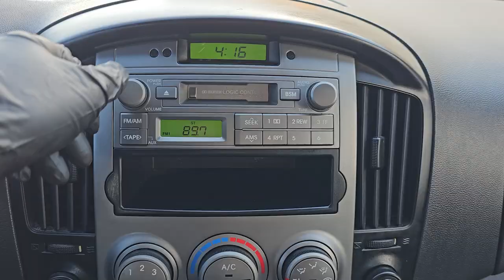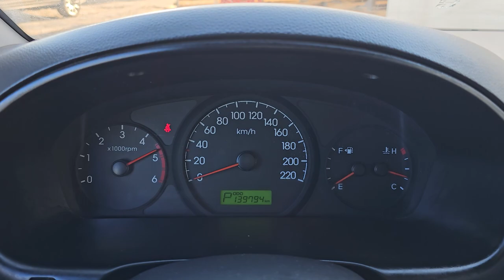2009 Hyundai G.starex used car export (9U090969 ) carwara, 카와라 스타렉스 수출